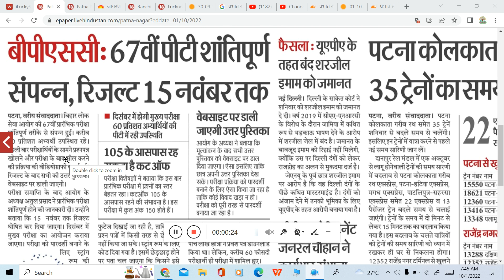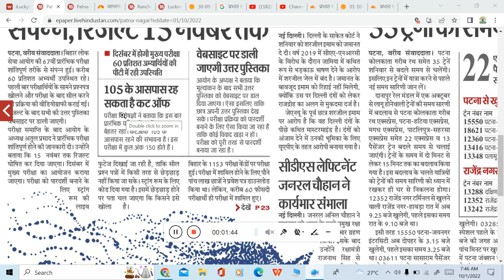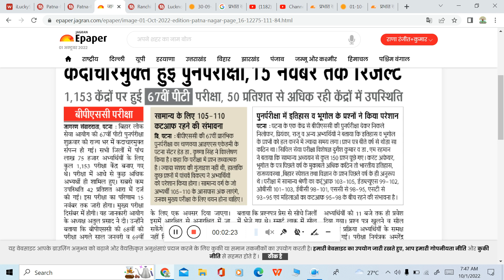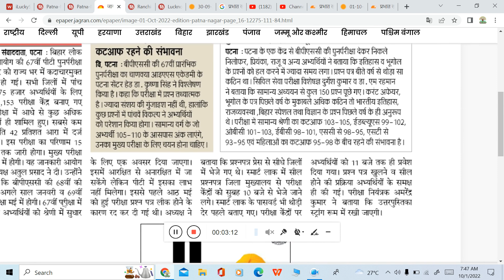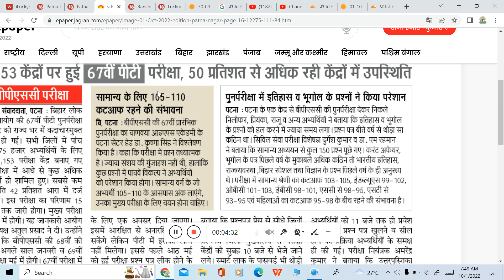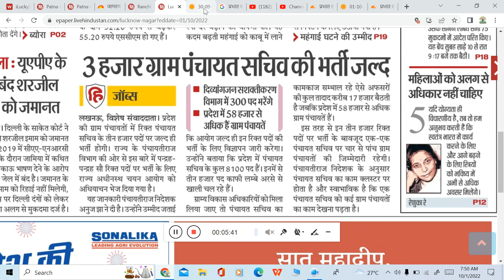67TH BPSC PRE EXAM cut off कितना जाएगा जानें, रिजल्ट 15 नवंबर तक आएगा।